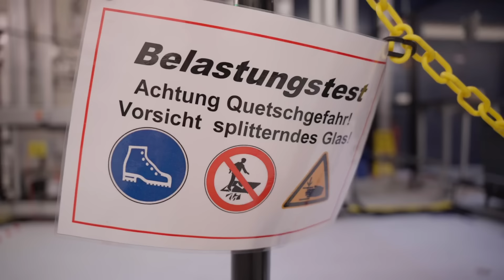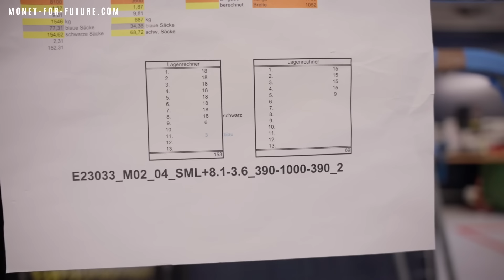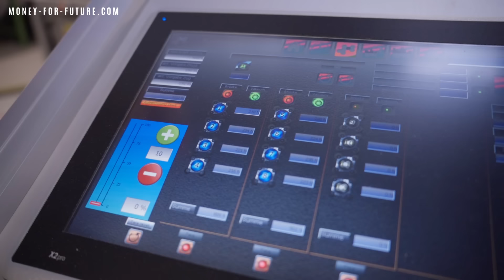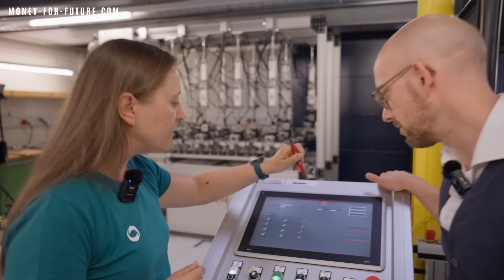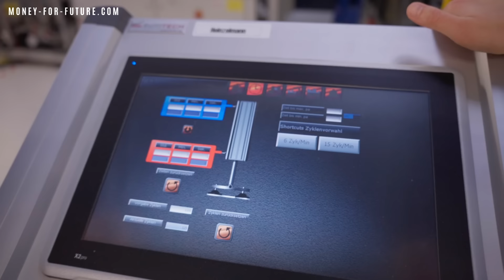Schneelast-Test Photovoltaikanlage! Glas-Glas Solarmodule am stabilsten ? 2000 kg Windlast!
Solarmodule für die Solaranalge sollten möglichst lange halten. Wir waren bei SOLARWATT und haben uns deren Labor für Photovoltaik-Solarmodule angeschaut. In diesem Video wurde dynamisch getestet wie viel Gewicht ein Solarmodul bei Schnee oder bei Wind aushalten kann. Schreibt mir gerne in die Kommentare, was ihr davon haltet und ob wusstet, dass Glas-Glas die stabilsten Solarmodule sind?

Wie viele Module gehen auf dein Dach? Solaranlage selber auslegen - kostenloses Tool

Ihr seid auf der Suche nach einem Installationsbetrieb für eine Solaranlage? ➡️ Installationspartner in Deutschland*

Wechsel zum dynamischen Stromtarif-Anbieter Tibber * (Code future)

00:00 Einleitung Test Solarmodule
00:20 Labor Solarmodule Julia Stötzel
01:30 Produkt und Leistungsgarantie Solarmodul
02:10 Statischer und dynamischer Test des Solarmoduls
04:10 dynamischer Test Solarmodul
06:30 Was kann beim Solarmodul kaputt gehen?
08:10 Was passiert mit den Solarmodulen  im Test?
09:02 Was für Module werden getestet?
10:00 Was passiert mit den Modulen nach dem Test?
10:15 Wie viele Jahre werden bei Solarmodulen simuliert?
11:30 Welches ist das stabilste Solarmodul?
12:05 UV-Test Solarmodul

Meine Videos haben dir geholfen und du möchtest uns unterstützen?